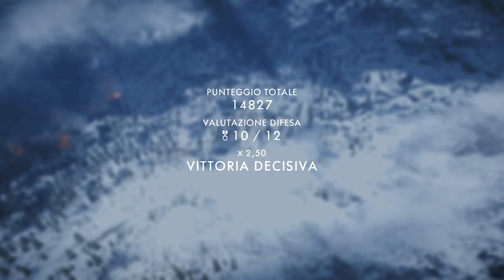Martini destruction bf1